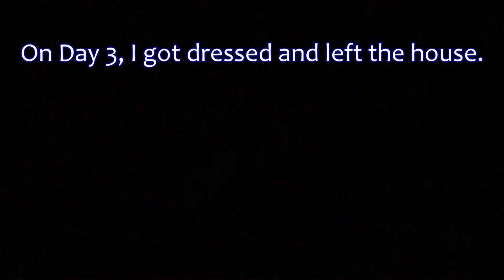The latest trick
Beginning to teach a handstand.  Her tail is terribly cute while doing this.